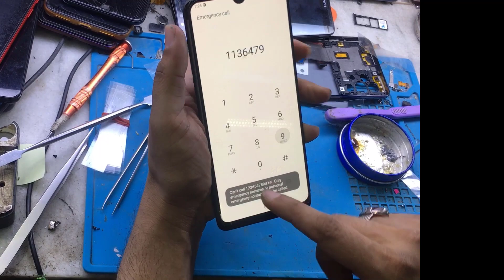Samsung A32 (A325F) Touch Not Working Water Damage Fix || A32 Touch Screen Not Workng Problem Fix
Samsung A32 Touch Screen Not Workng Problem Solved
Samsung A32 Touch Not Working Water Damage Fix
How To SM-325F A32 5G PHONE Water Damage Repiar
Samsung galaxy A32 How to fix frozen screen
Samsung A32 A325F Touch not work